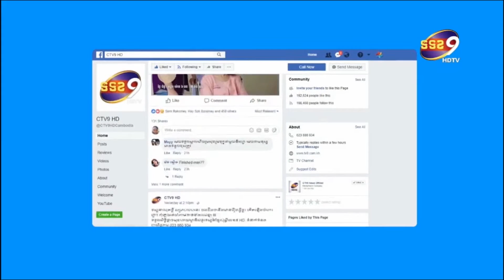មាន សូនីតា ប្រកាសចែកអំណោយ ជូនបងប្អូនក្នុងតំបន់ក្រហម នៅថ្ងៃស្អែកនេះ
បងប្អូនដែលជាប់ខ្លួនក្នុងតំបន់ក្រហម ដើម្បីធ្វើ ចត្តាឡីស័ក គឺពិតជាជួបការលំបាកជាមិនខាន បើបងប្អូនយើងមិនបានត្រៀមស្បៀងអាហារទុកជាមុននោះ ។ ដោយឃើញពីការលំបាកទាំងអស់នេះ កញ្ញាមាន សូនីតា បានបង្ហោះសារប្រាប់ថា នៅថ្ងៃអង្គារ៍ ទី១៨ស្អែកនេះ មូលនិធិ ជួយគ្នាក្នុងគ្រាលំបាក  និងទៅចែកអំណោយជូន ពួកគាត់នៅតំបន់ក្រហម ។ ហើយបងប្អូនទាំងអស់គ្នា អាចចូលរួមបាន មិនថាតែជា របស់ទុកបានយូ ដូចជា អង្ករ ត្រីខ មី ថ្នាំ ឬជាថវិការក៏បាន ។